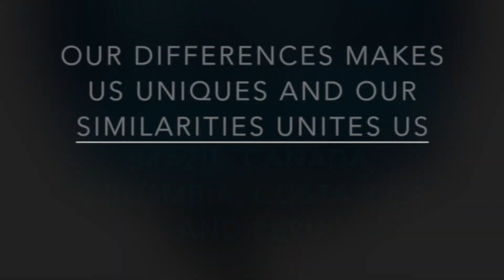Soy Crazy Por Ti América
Vídeo do Youth Meeting 12-13 anos hospedado em São Paulo em janeiro de 2019.